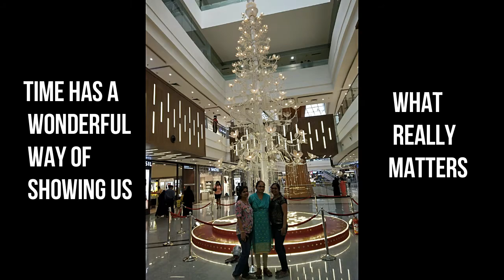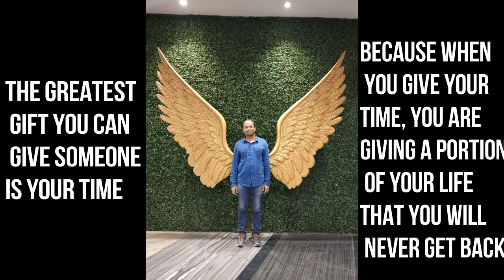BIRTHDAY VLOG ! KIDS LIVE SONG ! JOY DSOUZA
I am so greatfull to my Family for making this day SUPER special. Thank GOD for this beautiful moment. Beautiful Gifts from Anu, Delicious cooking from Mom, Special Songs from Kids and thanks to my Sisters for coming all the way.